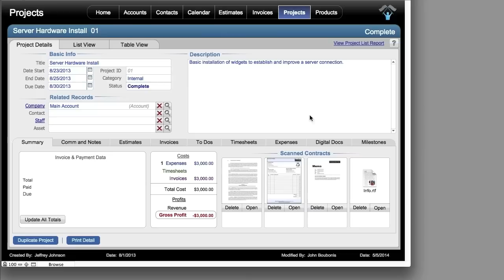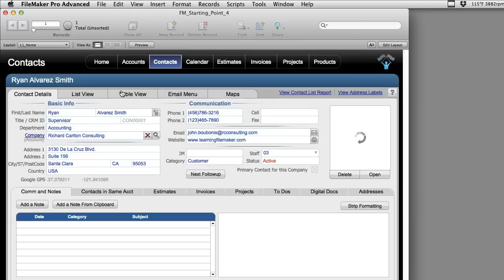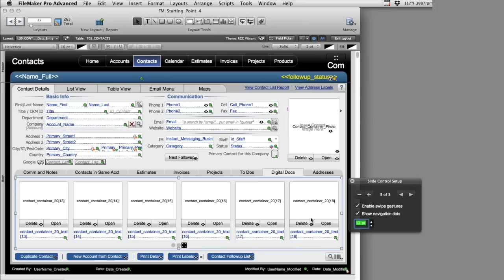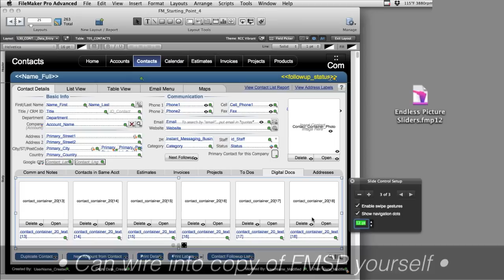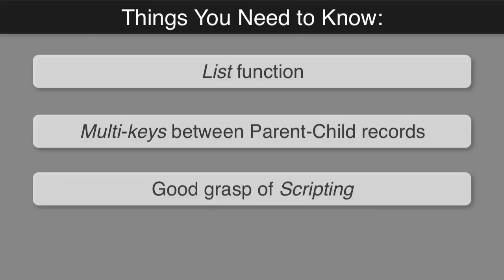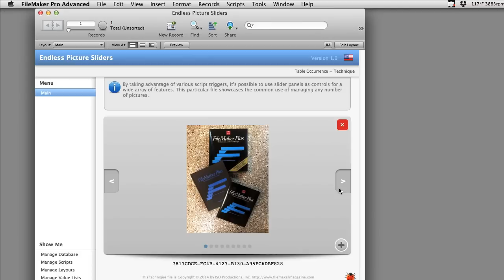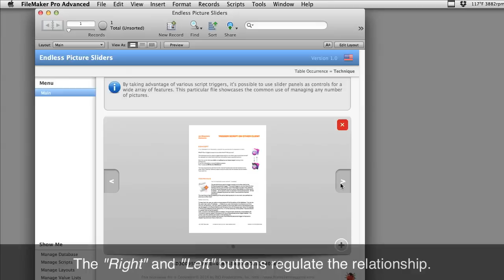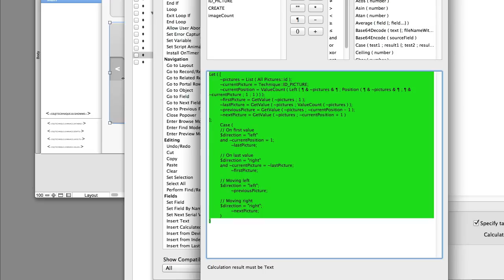FileMaker Document Management: Unlimited Containers!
Download the FileMaker Pro 13 & FileMaker Go 13 Training Videos

There is a little FileMaker hack you can do to make your slide control seem like it has an endless amount of containers.

Thanks to Matt Petrowsky, from ISO FileMaker Magazine, for building a demo file called Endless Picture Sliders that allows you to have endless containers in a slide panel.